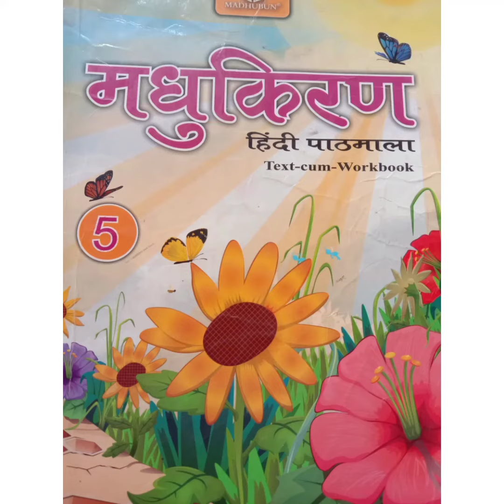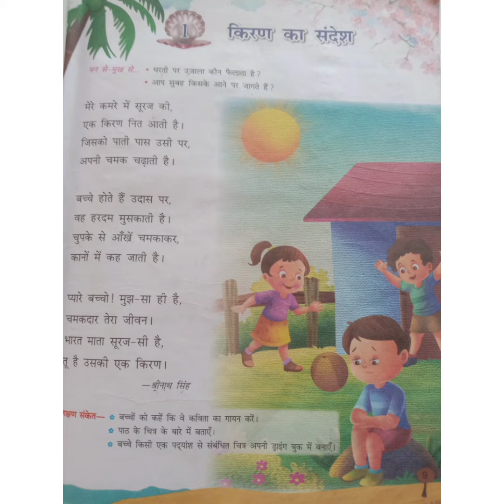मधु किरण 🌞 हिंदी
class - 5 chapter I कविता किरण का संदेश साराश ।
summary of the poem kiran ka sandesh .